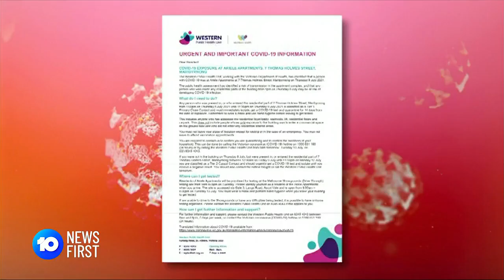COVID-19 Forces Melbourne Apartment Complex Forced Into Quarantine | 10 News First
COVID-19 has forced an apartment complex in Maribyrnong to be locked down for 2 weeks.
The building was exposed to the virus by removalist workers from NSW.

10 News First airs at 5pm, seven nights a week in your local market on Network 10. Missed the bulletin?

10 News First is based in Australia and is a division of ViacomCBS.